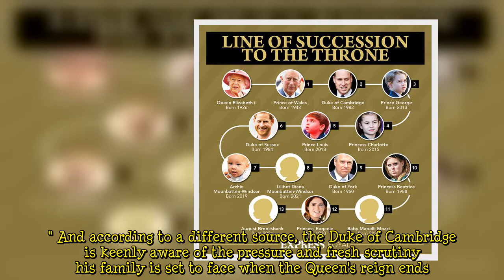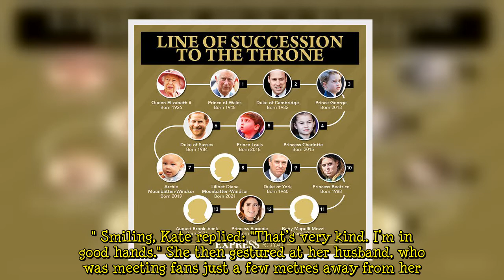Prince William 'not the natural person' to become King – but Queen 'wasn’t either'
The Duke of Cambridge is the right person to become, in due course, Britain's head of state, a source has claimed. And this is because Prince William wasn't born a "natural" for this role, which helps him understand the pressure and strains awaiting him, they added. The source told the Daily Mail: "In truth he’s not the natural person for the job. "His grandmother wasn’t either. "But that’s exactly why he is the right person to do it. "The last person you want stepping up is the one who rubs their hands and says 'I can’t wait to be King'.   "You want someone who understands the significance and the pressure of what they have to do without hankering after any of the trappings." And according  ...